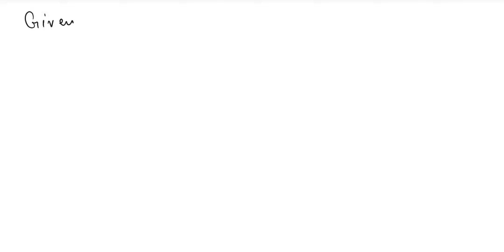Please show me the steps. 4.23 The process X = Acos(2Ï€fot) + Wt describes a sinusoidal process tha…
Please show me the steps. 4.23 The process X = Acos(2Ï€fot) + Wt describes a sinusoidal process that is corrupted by an additive white-noise process W(t) of known power spectral density No/2. The phase of the sinusoidal process, denoted by Î¸, is a uniformly distributed random variable, defined by 1 â‰¤ Î¸ â‰¤ 2Ï€ otherwise The amplitude A and frequency fo are both constant but unknown. Determine the autocorrelation function of the process X(t) and its power spectral density B. How would you use the two results of part a to measure the unknown parameters A and fo? aliodtothe